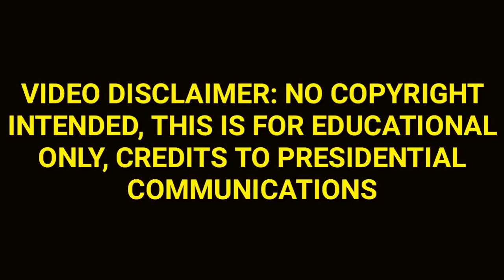FAI DAPAT KASAMA! SIGAW NG BAYAN GAMOT, MILLIONES NA MGA BAKUNA MAGDADATINGAN NA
Hindi daw makikialam ang Gobyerno sa gusto ng mga mamayan pero sigaw ng bayan ay FAI at mismong gamot, milliones na mga bakuna darating na mismo sunod sunod yan,sana naman FAI ay kasama,tiyak maglulundag sa tuwa ang mga Pilipino.